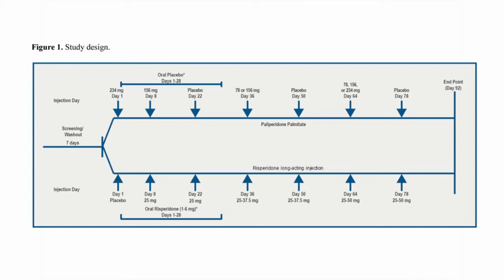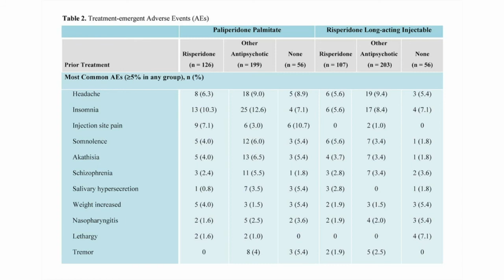Paliperidone and RLAI after recent oral antipsychotics - Video abstract: 36438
Video abstract of original research paper "Paliperidone palmitate and risperidone long-acting injectable in subjects with schizophrenia recently treated with oral risperidone or other oral antipsychotics" published in the open access journal Neuropsychiatric Disease and Treatment by Alphs L, Bossie1 CA, Sliwa JK, et al.

Background: This post hoc subgroup analysis of a randomized, double-blind trial evaluated the response to treatment with two long-acting injectable atypical antipsychotics, ie, paliperidone palmitate and risperidone long-acting injectable (RLAI), in subjects with schizophrenia experiencing clinically significant symptoms despite recent treatment with oral risperidone only or other oral antipsychotics.

Methods: Adult subjects were eligible for the 13-week, double-blind, double-dummy trial (NCT00589914) if they had an established diagnosis of schizophrenia for at least one year and a Positive and Negative Syndrome Scale (PANSS) total score of 60--120 inclusive at screening.
Subjects received either paliperidone palmitate (234 mg, day 1; 156 mg, day 8; then once-monthly flexible dosing) or RLAI (25--50 mg biweekly, with oral risperidone supplementation on days 1--28), plus matched placebo injections/tablets.

Conclusion: Treatment with paliperidone palmitate or RLAI resulted in a significant reduction in the symptoms of schizophrenia irrespective of previous recent treatment with oral risperidone only or other oral antipsychotics.
For subjects who had previously received oral risperidone only, the difference in formulation was the main change in the intervention because the molecule delivered remained the same or similar.
These data support the contribution of a long-acting formulation to improving the treatment response and suggest that nonadherence may be a significant contributor to inadequate efficacy of oral formulations in subjects with schizophrenia.

Read this original research and sign up to receive Neuropsychiatric Disease and Treatment